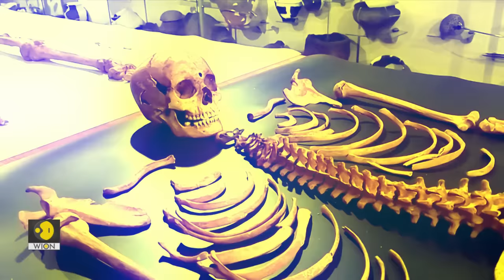Archaeologists unearth secrets of Poland 'Vampire' burials | WION Originals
The suspected remains of 'Vampires' are found in Poland. A team of archaeologists at Poland's Nicolas Copernicus University made an unsettling discovery. The 400-year-old remains of alleged vampires were found in an unmarked graveyard.